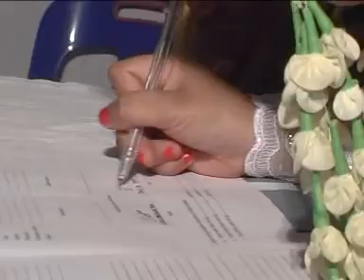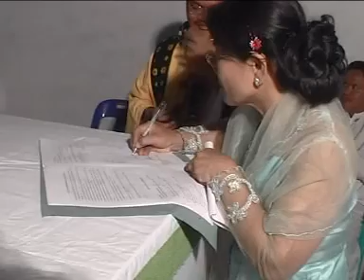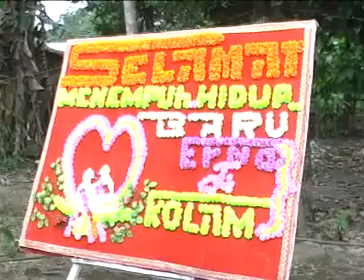pemberkatan di tiga juhar part 1